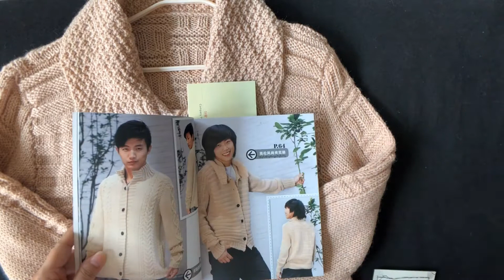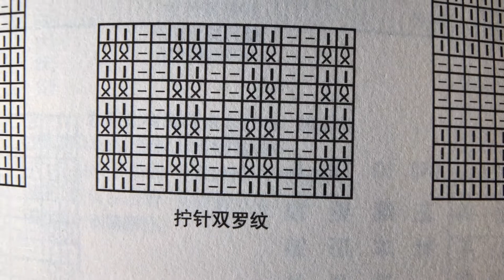DIY knit design ｜how to Knitting ｜tutorials sweater shawl cardigan 1289